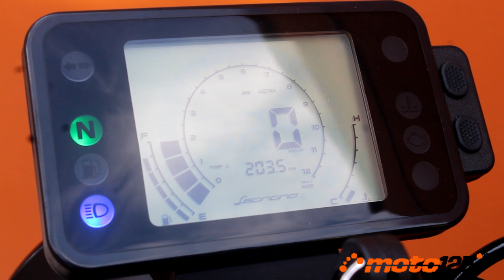Prueba a fondo - Benelli Leoncino 125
La italiana Benelli recurre a su legado de más de 110 años para recuperar la fórmula Leoncino de 1951 e inspirar la creación de un modelo Neo-Retro de formas originales que se ofrece en las cilindradas de 250, 500 y 800 cc, y que ahora lo hace, por fin, en la misma cilindrada con que se dio a conocer hace casi 72 años: los 125 cc. El buen gusto estético y calidad italiana enamora a primer golpe de vista a lo que se añade una postura cómoda accesible a todas las tallas, funcionamiento suave y silencioso, manejable y ágil en ciudad, rápida y estable en carretera, y con un precio de lo más asequible: 3.390 € con seguro gratuito por un año.